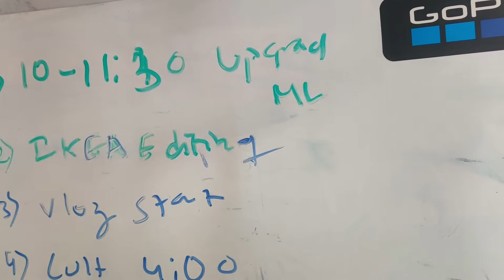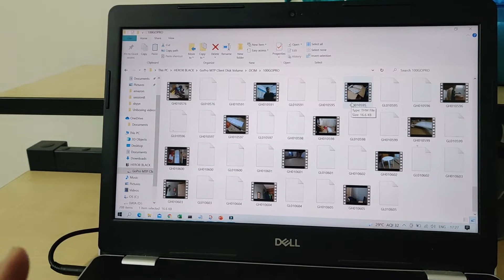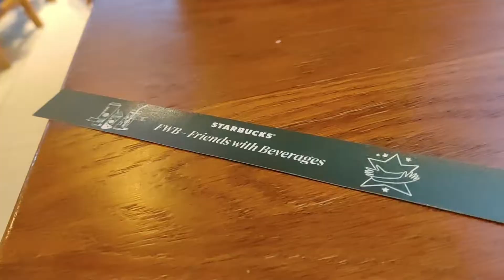Friendship Day Te Starbucks theke ki pelam?? || RishSand Magic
Welcome back to RishSand Magic.